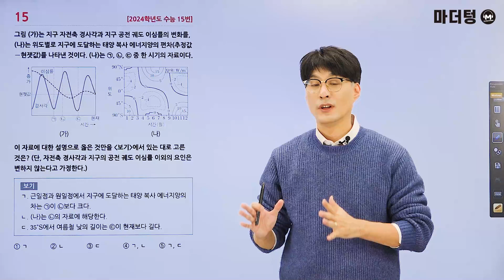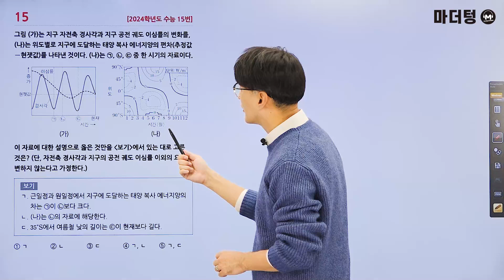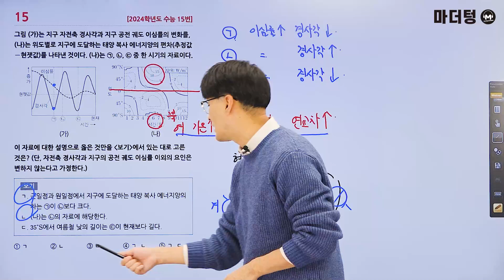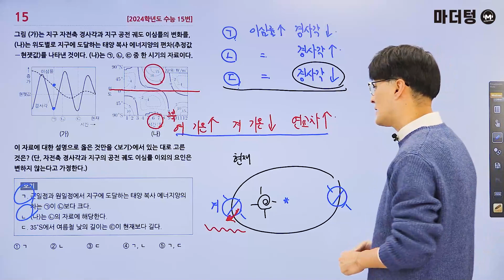마더텅 | 지구과학Ⅰ| 2024학년도 수능 15번 (해설 : 오정석 선생님)